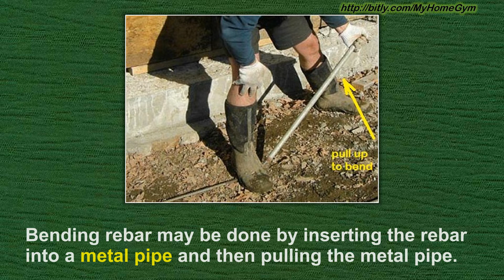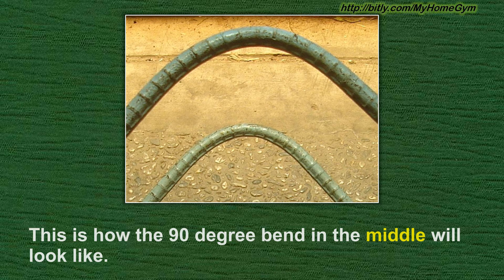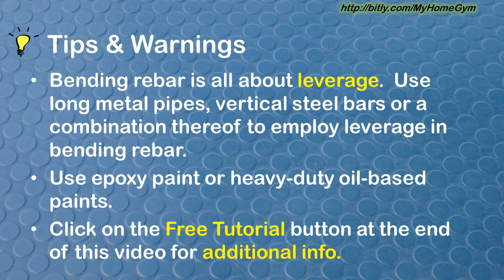DIY Parallel Grip Pull Bar (No Welding)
Create your own metal Parallel Grip Pull Bar, sometimes called V-Bar, with no need for welding equipment.